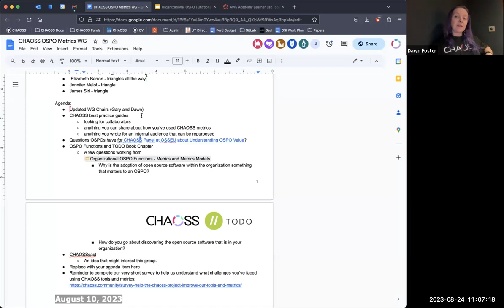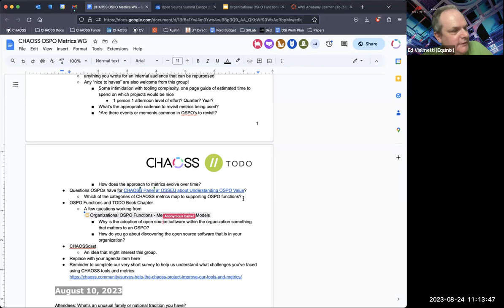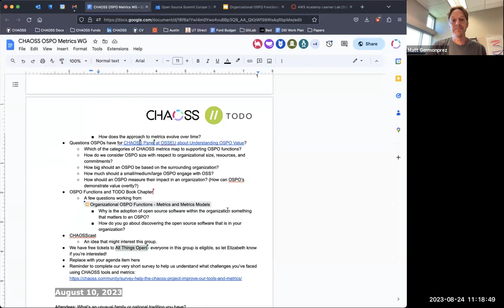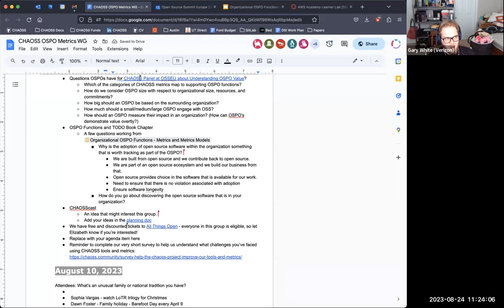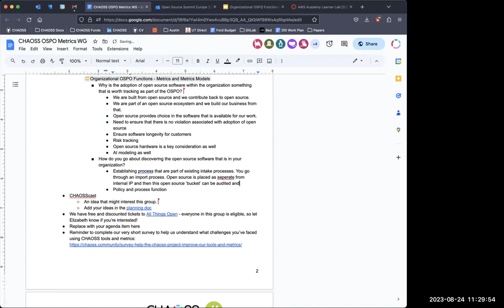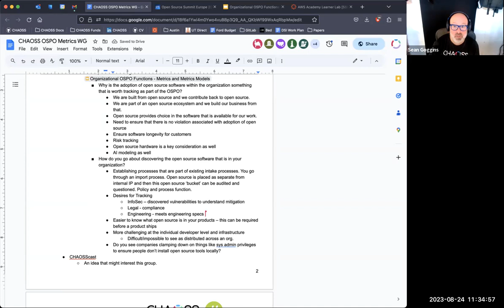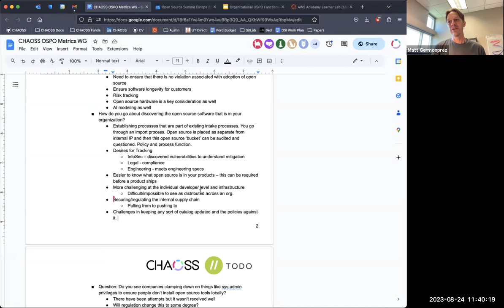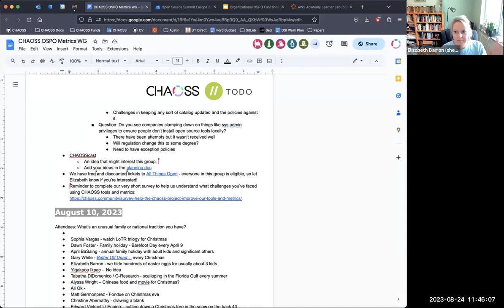CHAOSS OSPO TODO Group Context Working Group Meeting August 24, 2023